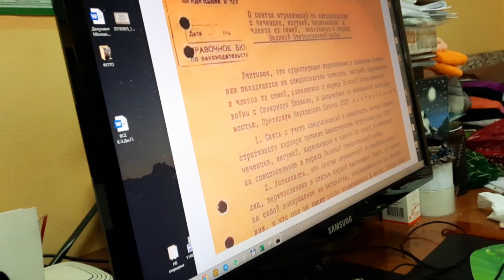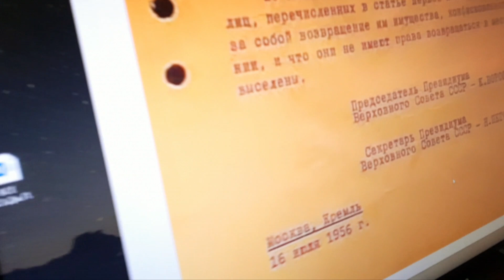Указ президиума КПСС от 16.06.1956.Исторический документ сталинского геноцида, - ВОЛЬНАЯ С УСЛОВИЕМ😢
ТV "БАЙДЫМАТ+" Указ президиума КПСС от 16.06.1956г.Исторический документ сталинского геноцида, - ВОЛЬНАЯ С УСЛОВИЕМ😢 вольнаярепрессивнымкарачаевцам вольнаячеченцам вольнаяингушам #
@Байдымат Кечерукова